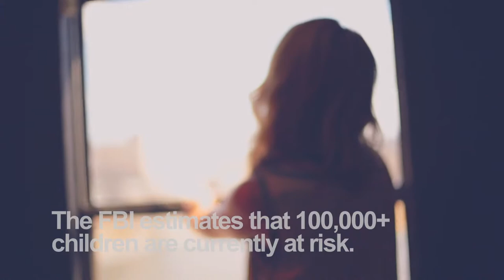A Song For 'Emily', "Stay" cover Rihanna by Christine Andrus & Danny Flores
Shed Light District and Florida Abolitionist join artists of Central Florida to raise money for children rescued from sex trafficking in Central Florida